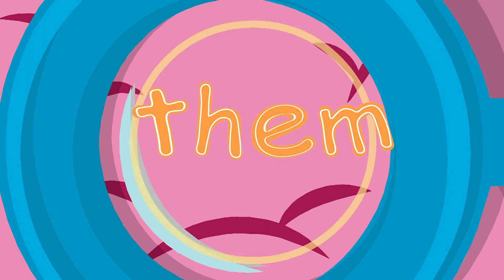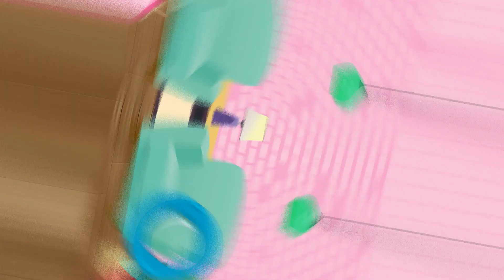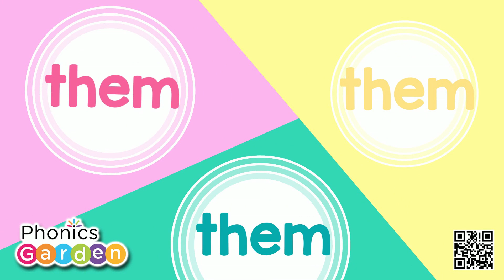THEM | Sight Word | Duckity Phonics | Phonics Garden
You will find activities to explicitly strengthen fluency in reading the sight word: THEM

- Sound-letter mapping for sight words
- Word parts: three-part strategy
- Word box letter recognition
- Sound spelling
- dot-it activities
- word mazes
- Color by Word
- Matching
- Handwriting

Song Lyrics:

/THEM/ is the Sight Word !

“Hello Kids, let’s read and learn about sight words”

I found four letters out one day
I put them together to read what they say!
I looked with my eyes, I thought with my mind
Now I can read every word that I find
-- Now I can read the sight word /THEM/ --
-T-H-E-M- /THEM/ -  -T-H-E-M- /THEM/
-- Now it’s your turn to read – try it! --

- Wow!  You’re a great reader! --

(repeated until the end)

-- Wow!  That was fun! --
-- Now let’s practice reading even more! –

-T-H-E-M- /THEM/
-T-H-E-M- /THEM/
-T-H-E-M- /THEM/
-T-H-E-M- /THEM/
-T-H-E-M- /THEM/
-T-H-E-M- /THEM/
-T-H-E-M- /THEM/
-T-H-E-M- /THEM/

Phonics Garden.. Join us for more

Find over 25,000 reading, writing, and phonics materials and hundreds of videos